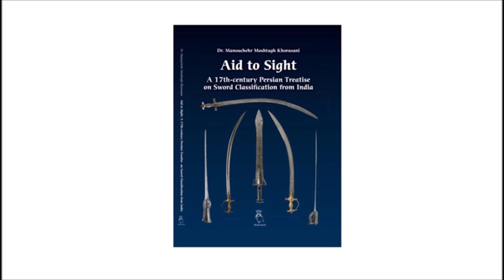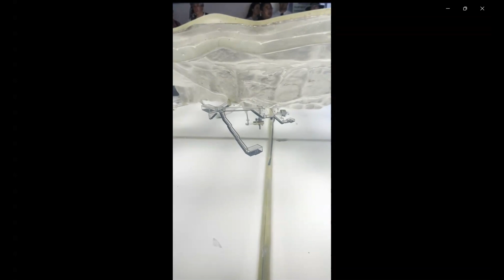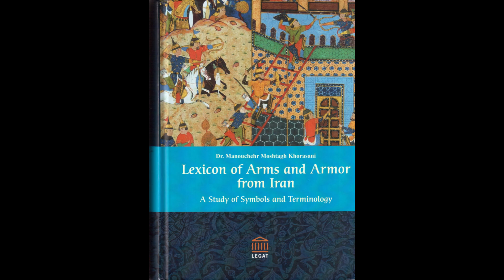The Valley of the Kings, Egypt